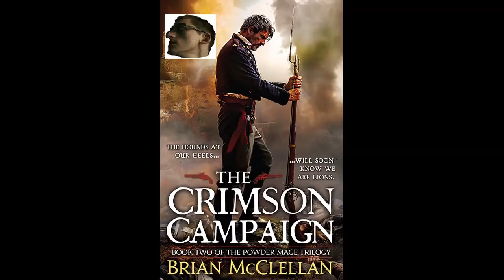The Crimson Campaign review (Powder Mage #2)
Reuploaded due to audio issues.

"Tamas's invasion of Kez ends in disaster when a Kez counter-offensive leaves him cut off behind enemy lines with only a fraction of his army, no supplies, and no hope of reinforcements. Drastically outnumbered and pursued by the enemy's best, he must lead his men on a reckless march through northern Kez to safety, and back over the mountains so that he can defend his country from an angry god. In Adro, Inspector Adamat only wants to rescue his wife. To do so he must track down and confront the evil Lord Vetas. He has questions for Vetas concerning his enigmatic master, but the answers might come too quickly. With Tamas and his powder cabal presumed dead, Taniel Two-shot finds himself alongside the god-chef Mihali as the last line of defence against Kresimir's advancing army. Tamas's generals bicker among themselves, the brigades lose ground every day beneath the Kez onslaught, and Kresimir wants the head of the man who shot him in the eye. "